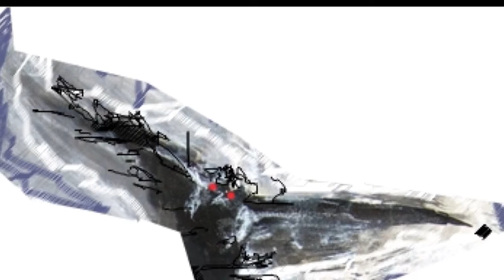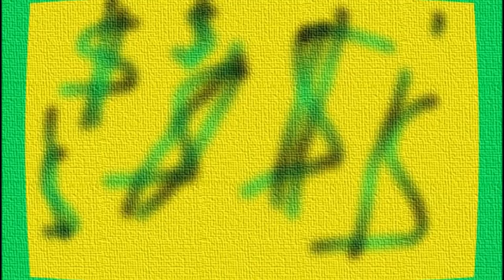Marque Payne - Bird Hits The Windshield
Music and video by Marque Payne.